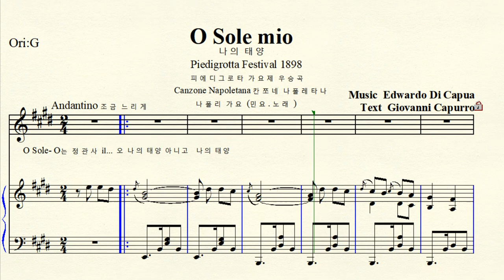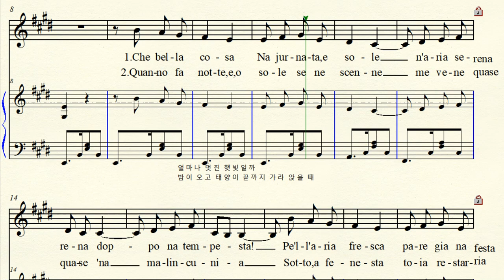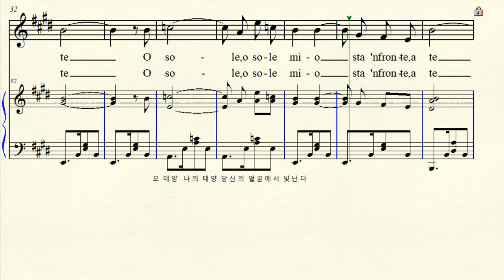MR 2-1 O Sole mio 오 나의 태양 D. Capua 디 카푸아 E major 마장조 (For Midium Voice)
반주 동영상 Music by Edwardo Di Capua 에드와르도 디 카푸아
Text by Giovanni Capurro 죠반니 카푸로  O Sole Mio 오 나의 태양 (나의 태양)  Canzone Napoletana 칸초네 나폴레타나 (나폴리 가요 , 민요, 노래)
Festival di Piedigrotta 피에디그로타 가요제 우승곡 1898년
E major 마장조 악보 가사해석  원조성 단3도 내림